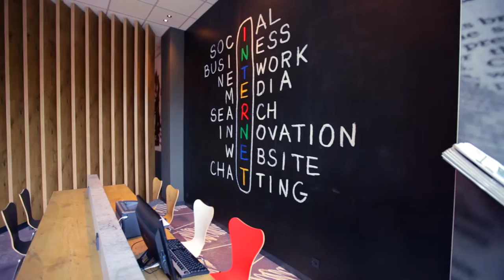Discover ibis Berlin Spandau • Germany • vibrant hotels • ibis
Come and discover ibis Berlin Spandau, Germany, a vibrant lighthouse that makes you feel like home.